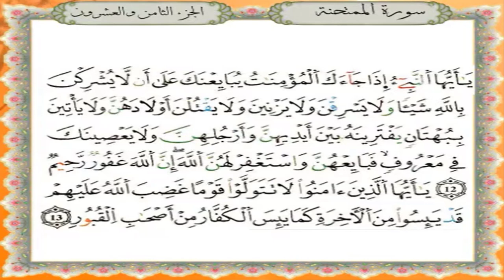سورة الممتحنة برواية قالون عن نافع - القارئ نبيل حتيم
تلاوة سورة الممتحنة برواية قالون عن نافع المدني - القارئ المغربي نبيل حتيم